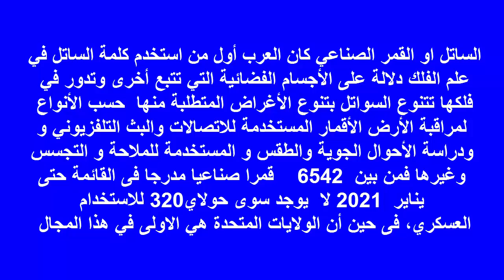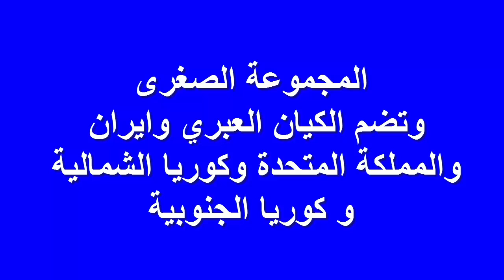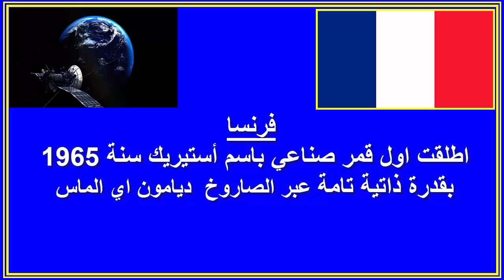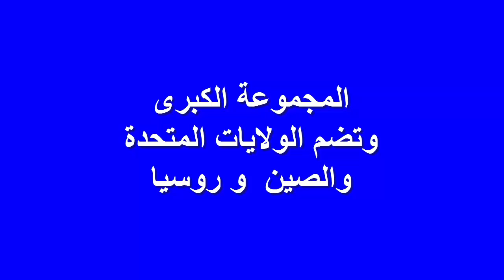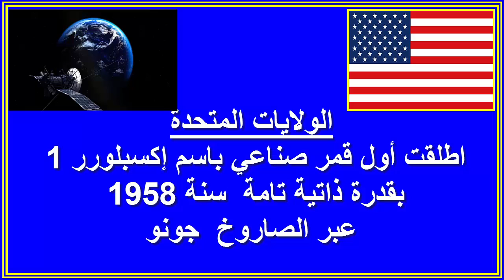الدول القادرة على إطلاق أقمار صناعية بقدرات ذاتية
الدول التي أطلقت أقمار_صناعيةبقدراتها الذاتية مئة بالمئة